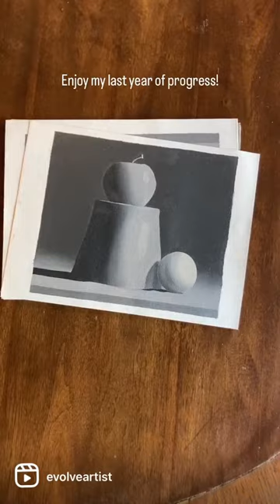🖌️You Can't Become an Instant Artist✨